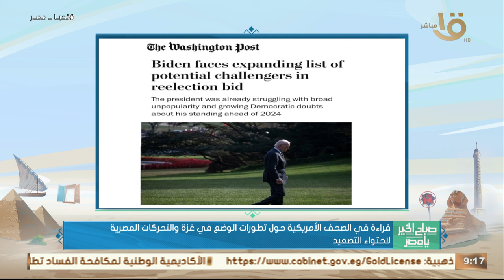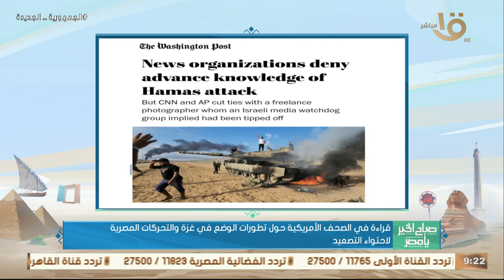قراءة في الصحف الأمريكية حول تطورات الوضع في غـ ـزة والتحركات المصرية لاحتواء التصعيد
صباح الخير يا مصر | قراءة في الصحف الأمريكية حول تطورات الوضع في غـ ـزة والتحركات المصرية لاحتواء التصعيد.. د. أسامة السعيد يكشف التفاصيل